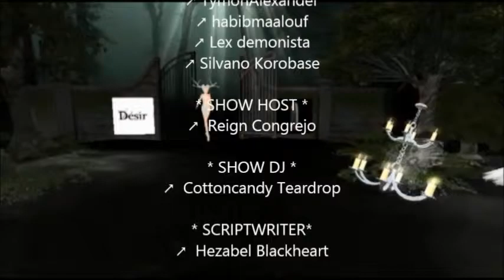AIM productions - AIM Agency - Desir & Moondance Boutique show